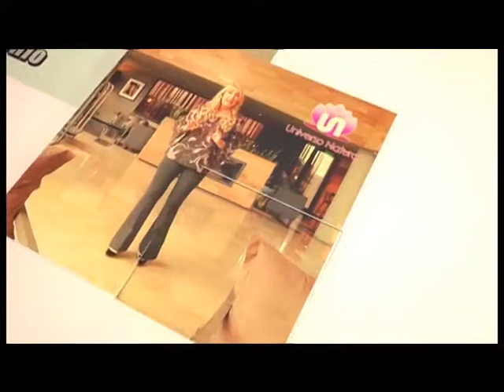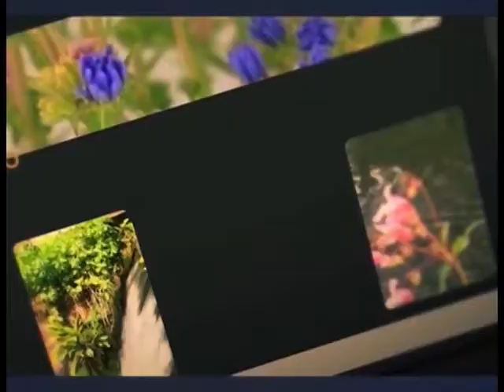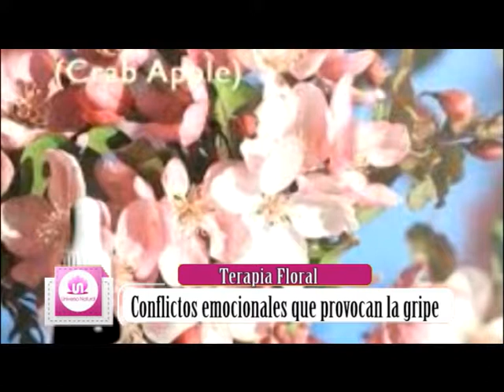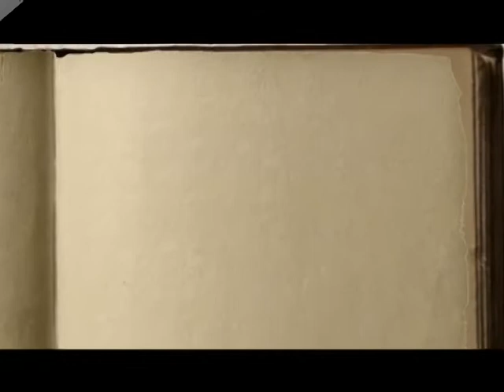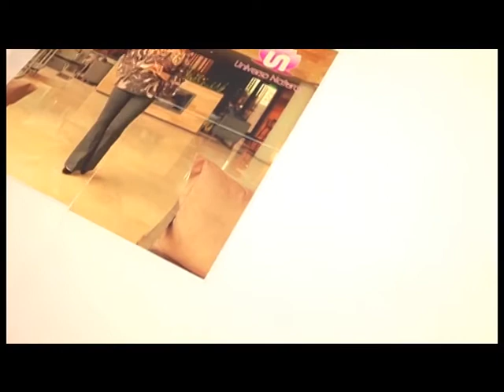Universo Natural Prog.15 10-07-29 / Fernando Tassara - Tenis de Mesa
No te pierdas Universo Natural con la conducción de Liliana Marcovecchio por la pantalla de Eco TV Estreno: Miércoles 15 hs. | Repetición: Sábados 19.30hs